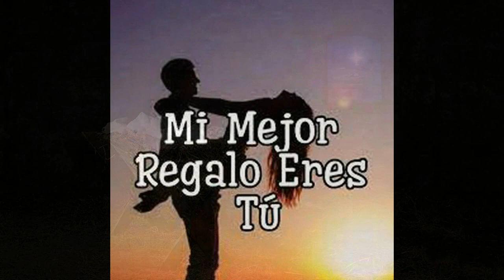GOTITAS DEL ESPIRITU SANTO 357 AÑO 2 NUMERO 131 HD